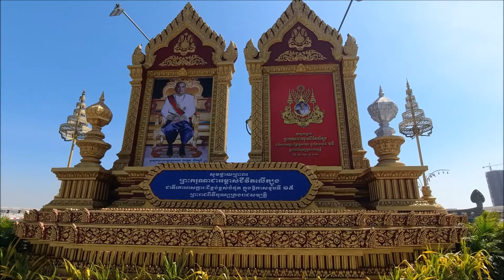Пном Пень - экстрим и пафос в одном флаконе - Часть 3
В этой части вы сможете увидеть как же будут жить в недалеком будущем сливки этого мегаполиса